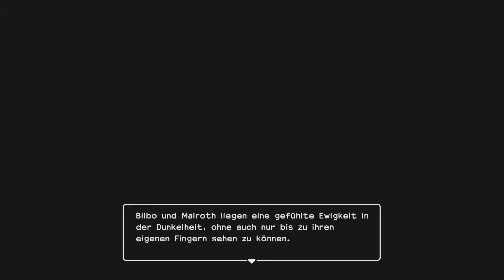DRAGON QUEST BUILDERS 2 #64 - Freiwillige Strafe?! [Let's Play | german | deutsch | blind]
DRAGON QUEST BUILDERS 2 ist ein Baublock-RPG mit einer charmanten Einzelspielerkampagne und einem robusten Mehrspieler-Baumodus, der online bis zu vier Spieler unterstützt.

Wir spielen auf einer Playstation 4 Pro mit deutschen Texten.

Dragon Quest Builders 2 kaufen (Switch)
PSN Guthaben kaufen

sonstigen Kram bei Amazon besorgen

Mein Capture Device

Außer meiner Stimme und meinen Controllereingaben liegen die Rechte von allen Inhalten in diesem Video bei Square Enix©.